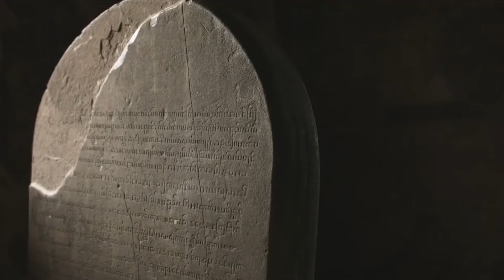အကောင်းဆုံး အမျိုးသား ဇာတ်ပို့ အကယ်ဒမီဆုကို မြင့်မြတ် ဆွတ်ခူး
2017 ခုနှစ် အတွက် အကောင်းဆုံး အမျိုးသား ဇာတ်ပို့ဆုကို “အမှောင်တွေ ရွာချတဲ့ မိုးတိမ်” ဇာတ်ကားဖြင့် ဆွတ်ခူးနိုင်ခဲ့တဲ့ သရုပ်ဆောင် မြင့်မြတ် ရဲ့ အကယ်ဒမီ ရင်ခုန်သံ နှင့် ကျေးဇူးတင်စကား။

@MyanmarCelebrity Update : Myint Myat won the best supporting actor award of Year 2017